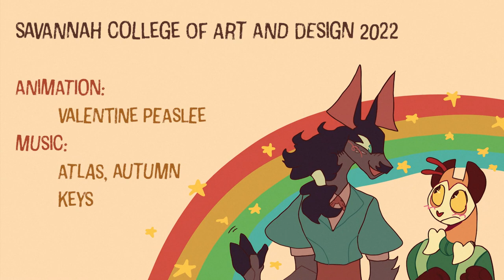Her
☆彡 Animated short film @ SCAD for my freshman year anim class!
A pine marten can't stop thinking about a wonderful person they noticed while grabbing lunch, and regrets not enacting on the opportunity. A story from a song that is close to me, and something I've wanted to make for a long time!
Atlas (pine marten) uses they/them, deer girl uses she/her

Created using:
Toon Boom Harmony (animation of all kinds)
Clip Studio Paint (backgrounds, stills, color layouts, boarding)
Adobe Premiere CC (editing, touch-ups)

Breakdown:
Development began 1/11/2022
Storyboarded 2/3/2022
Rough animation finished 3/09/2022
Clean animation finished 3/14/2022
Editing, backgrounds, compositing finished 3/15/2022